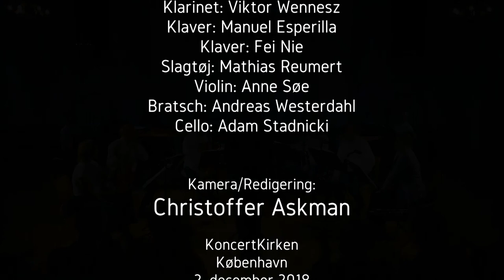Athelas Concert 2018: Hans Abrahamsen - Schnee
In 2018 Athelas established a new tradition with a Concert every December with "Schnee" by Hans Abrahamsen as a counterweight to the overwhelming amount of traditional Christmas Concerts - including Messiah ...
The piece plays for about 55 minutes, and is in our version followed by a projection of falling "snow" on the walls at the Concerthall. It is at times very quiet music - as it says in a danish song: "Nothing in the world is as quiet as snow".

10 Canons for 9 instruments:
Canon 1a. Ruhig aber beweglich (three strings and piano)
Canon 1b. Fast immer zart und stille (tutti)
Canon 2a. Lustig spielend, aber nicht zu lustig, immer ein bisschen melancholish (three woodwinds and piano)
Intermezzo 1. (three strings, three woodwinds)
Canon 2b. Lustig spielend, aber nicht zu lustig, immer ein bisschen melancholish (tutti)
Canon 3a. Sehr langsam, schleppend und mit Trübsinn (im Tempo des "Tai Chi") (three strings, three woodwinds)
Canon 3b. Sehr langsam, schleppend und mit Trübsinn (im Tempo des "Tai Chi") (two pianos and percussion)
Intermezzo 2. (three strings)
Canon 4a (minore) (Hommage à WAM). Stürmich, unruhig und nervös (tutti)
Canon 4b (maggiore). Sehr stürmich, unruhig und nervös (tutti)
Intermezzo 3. (cello, piccolo, clarinetto)
Canon 5a (rectus). Einfach und kindlich (violin, viola, two pianos, piccolo, clarinetto)
Canon 5b (inversus). Einfach und kindlich (violin, viola, two pianos, piccolo, clarinetto)

In the beginning of the 90s, I arranged some of J.S. Bach’s canons for ensemble – in total seven single standing works from his entire life span. I became totally absorbed into this music and arranged them with the intention of the music being repeated many, many times, as a kind of minimal music. Obviously, I didn’t know which durations Bach had in mind, but by listening to his canons in this way, a profound new moving world of circular time was opened to me.

Depending on the perspective on these canons, the music and its time can stand still or move either backwards or forwards.

In my own work, an ongoing idea has persisted, of at somepoint writing a work consisting of a number of canonical movements that would explore this universe of time. And when I was offered the commission for Ensemble Recherche and Wittener Tage, it felt as the right time to do this.

In Schnee, a few simple and fundamental musical questions are explored. What is a Vorsatz? And what is a Nachsatz? Can a phrase be answering? Or questioning?

The guideline or rule for the canons is very simple: We start out with an answering Vorsatz, followed by a questioning Nachsatz. Throughout the time of the piece, these two are intertwined more and more, as more and more dicht geführt canons, until, at the end, they are interchanged. Now the question and then the answer. The two canons are identical like a painting in two versions, but with different colors. And where the first one does not include the space, the second one does, as well as containing more canonical traces.

The nine instruments are divided into two groups: the first one situated to the left consists of piano 1, violin, viola and cello, and the second group on the right of piano 2 (pianino), flute, oboe and clarinet. In the middle is the percussion.

- Hans Abrahamsen